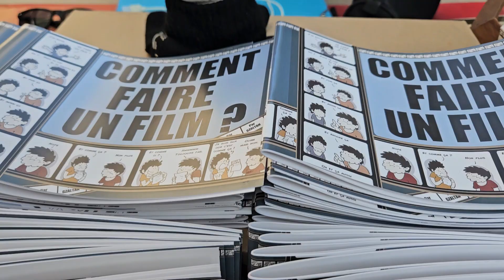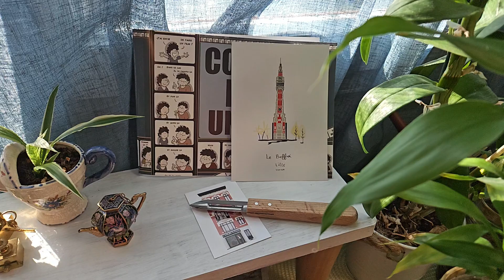릴 브라드리 2024 Braderie de Lille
벼룩시장 좋아하세요?
저는 진짜 좋아합니다. 릴에 살며 가장 행복한 날 중 하나가 브라드리예요. 제작년에 이어 이번에도 브라드리 브이로그를 들고 왔습니다! 모두 건강하게 한가위 보내세요!